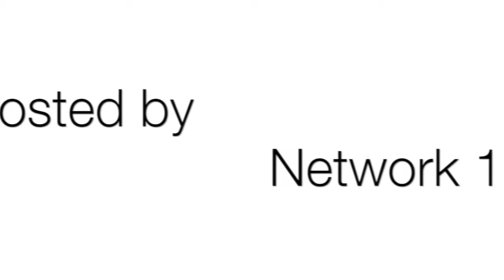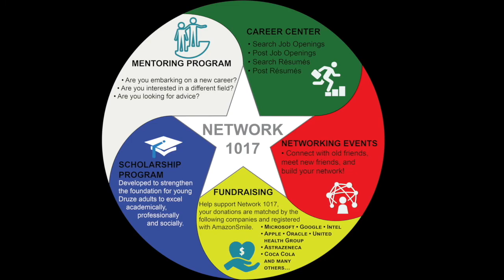Episode 1 - Corporate Culture and Confidence Early On In Your Career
Check out Episode #1 as Samer Aboul-Hosn talks about corporate culture and the do's and don'ts when trying to be successful in your career!

Keep the grind going,

Podcast 1017 Team